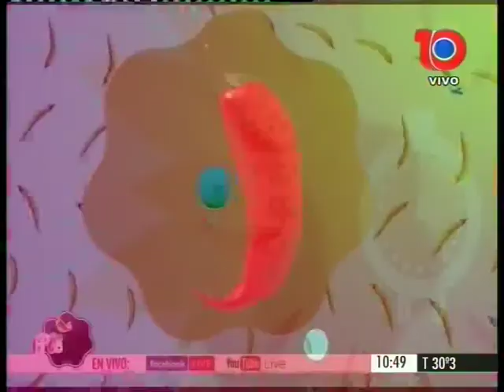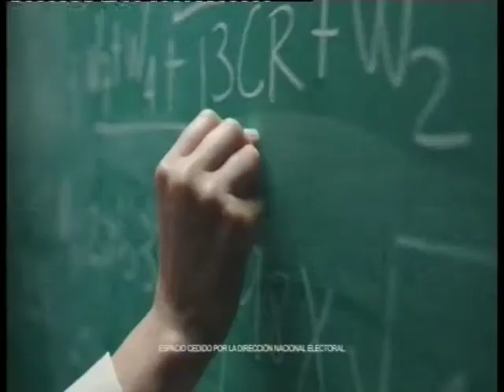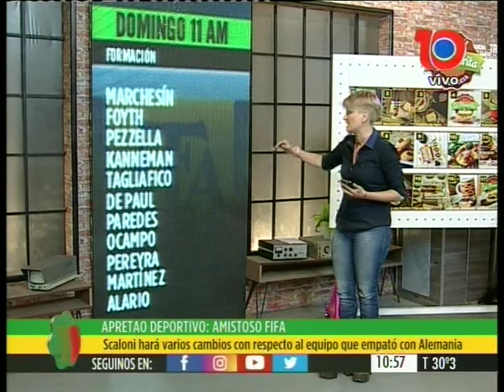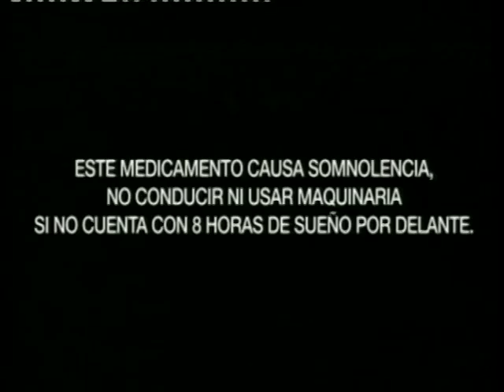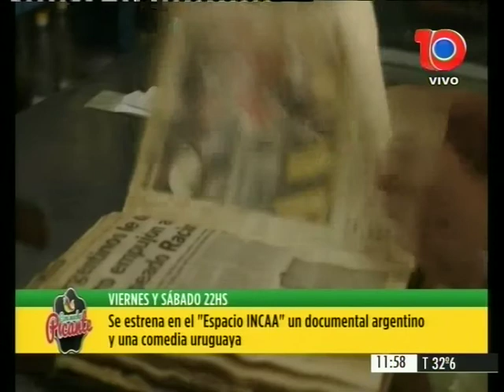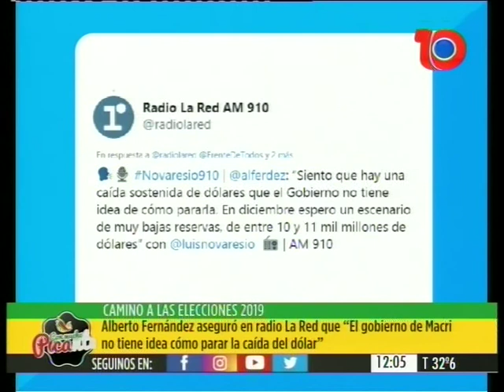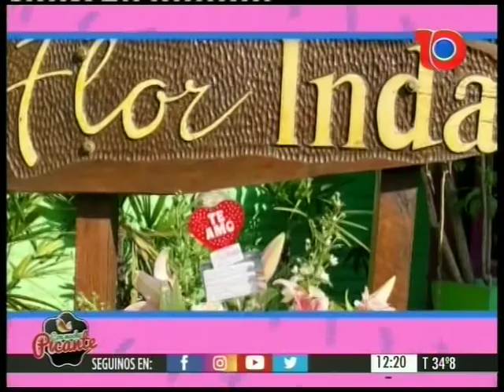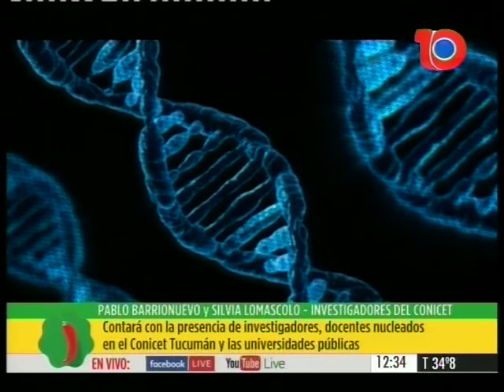CMP - Programa Completo 11/10/19